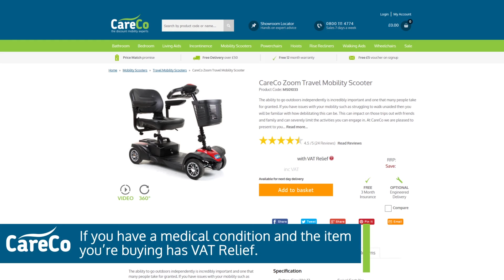VAT Relief Explained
Learn how you can get money off certain products at CareCo with VAT Relief.